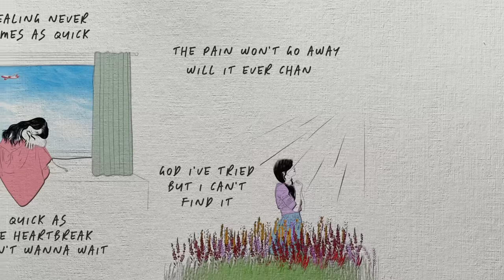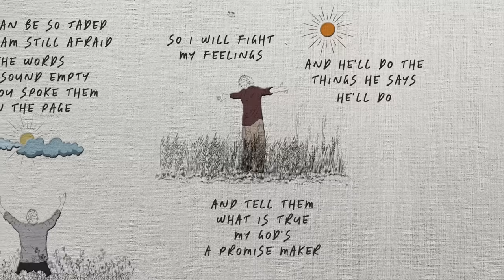Remind Me | Out of the Dust (Official Video)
Did you know that it’s ok to come to God with your full, vulnerable, broken self? To bring your fears and doubts and questions? Even the ones you feel shame for simply thinking about?⁣
This is what a relationship with Him looks like. It’s not about praying the “perfect” prayers, it’s about bringing every bit of your mess to the One who wants to carry it for you. And you know what?⁣
He can handle it. ⁣
I’d even go as far as saying He’d prefer it over our calculated prayers. We serve a God who both spoke the universe into being and weeps with those He loves. He is both mighty and compassionate, just and merciful. ⁣
He wants to know you–the true you–right now, right where you are, how you are.⁣

You can stream or download "Remind Me" and the rest of the project anywhere you listen to music